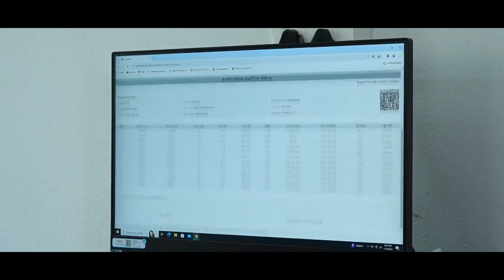అకాల వర్షాలతో వణికిన రైతన్నకు అండగా జగనన్న | CM Jagan Government Actions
అధికారులంతా మీమీ ప్రాంతాల్లో సాధారణ పరిస్థితులను తీసుకురావడంపై దృష్టిపెట్టాలని, బాధితుల పట్ల సానుభూతితో వ్యవహరించాలని, బాధితుల స్థానంలో మనం ఉంటే.. ఎలాంటి సహాయాన్ని ఆశిస్తామో.. ఆ తరహా సహాయం వారికి అందించాలని సీఎం జగన్ ఆదేశించారు..